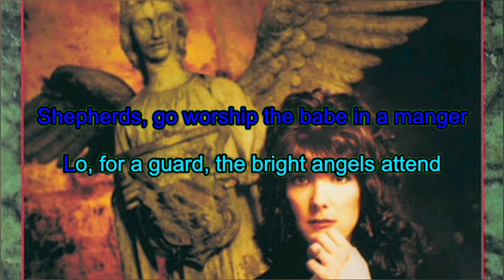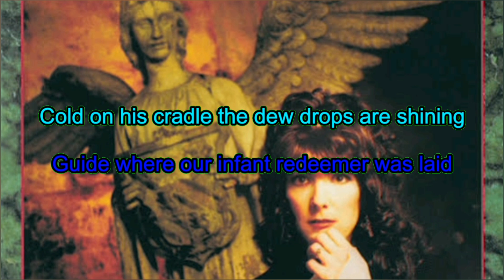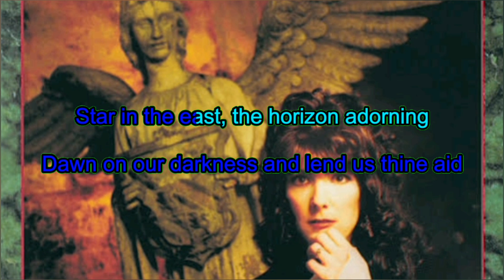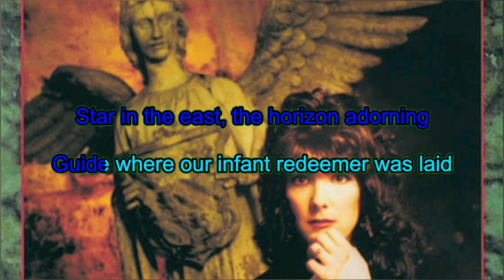Brightest and Best - Kathy Mattea (Karaoke backing track lyric video)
to splice that version together with the vocal track to add some of the backing vocals back in.

Me singing this song as part of the 2024 season of Old Dave's 28 Days of Christmas Carol Carpool Karaoke